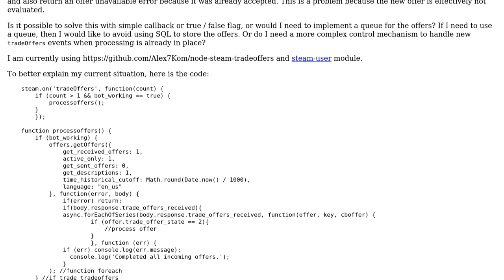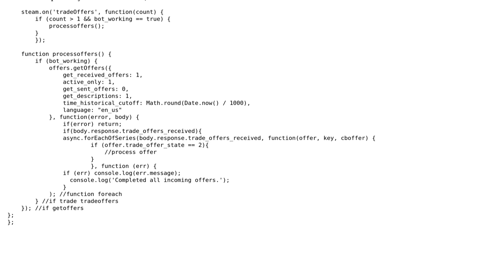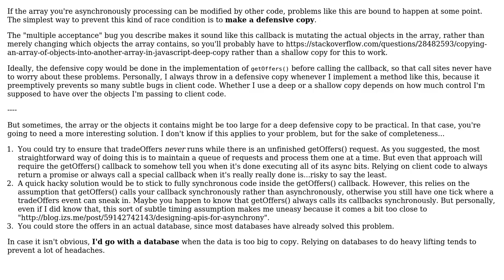Handling multiple asynchronous events - Wait for pending offers to process on new offer?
Software Engineering: Handling multiple asynchronous events - Wait for pending offers to process on new offer?

With thanks & praise to God, and with thanks to the many people who have made this project possible! You are responsible for your own actions.